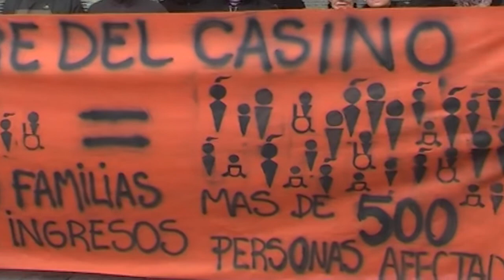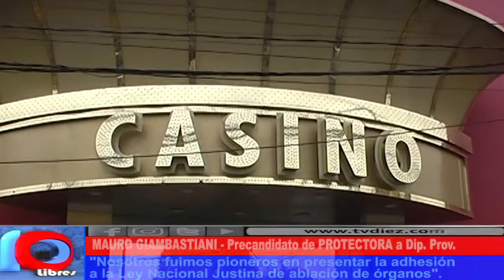LOCOS LINDOS COMPROMETIDOS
Mauro Giambastiani, candidato a Diputado Provincial por Protectora en el 4to. Distrito, se autodefine como miembro de un grupo de ciudadanos libres, valientes, decididos a jugarse por los anhelos de los ciudadano sureños.